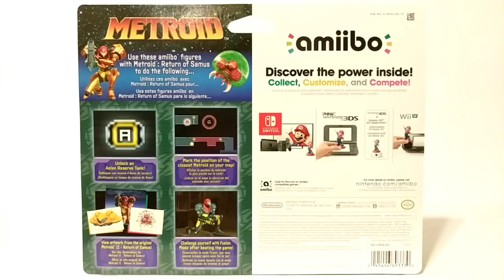Nintendo Amiibo Metroid Samus Aran & Metroid Unboxing